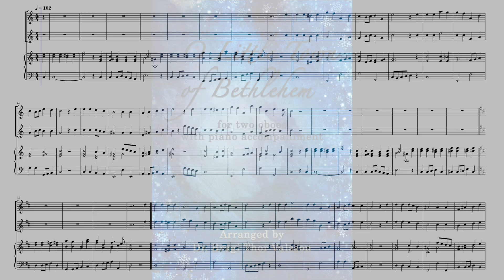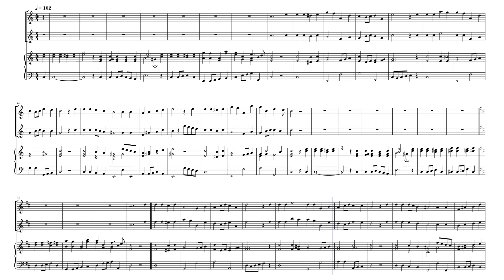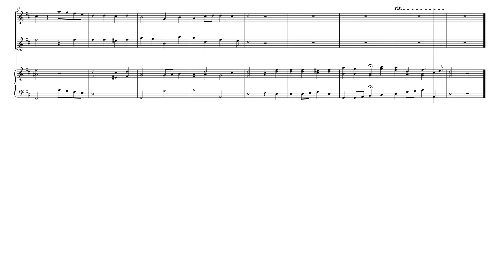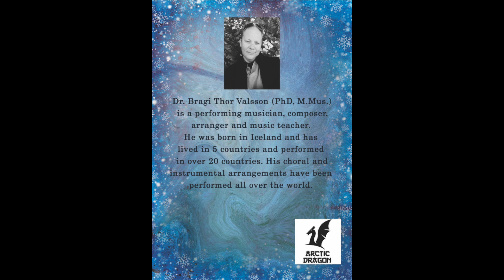O Little Town of Bethlehem - two Oboes with Piano accompaniment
An arrangement of the Christmas song O Little Town of Bethlehem for two Oboes with Piano accompaniment.